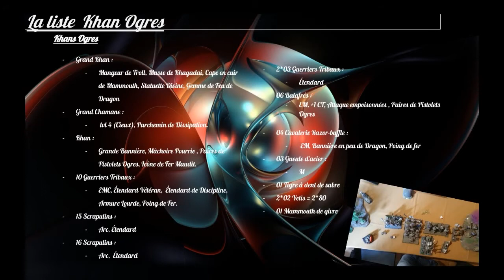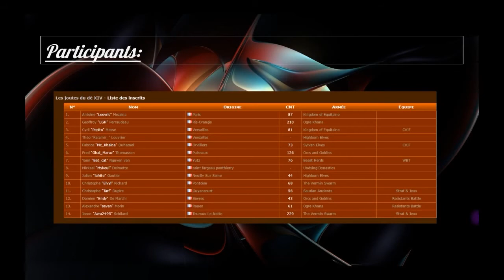Intro de Tournoi#1 - L'appel du Dé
Intro du Tournoi de l'Appel du Dé.